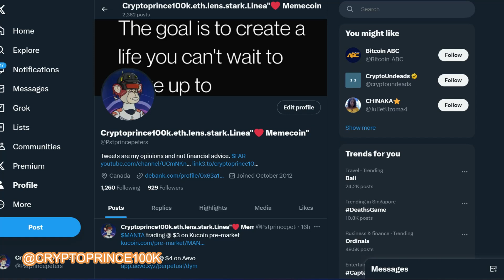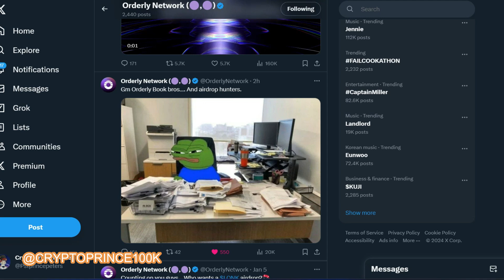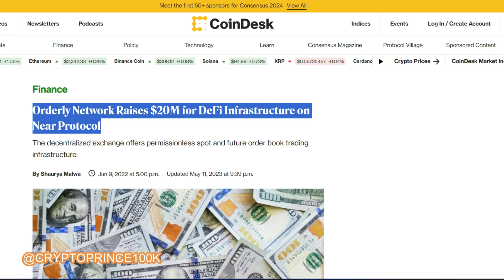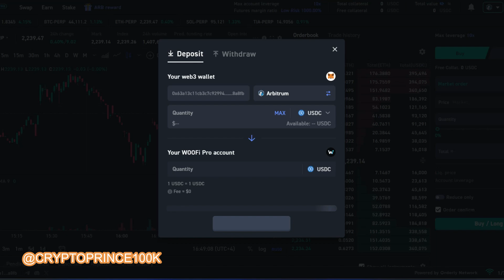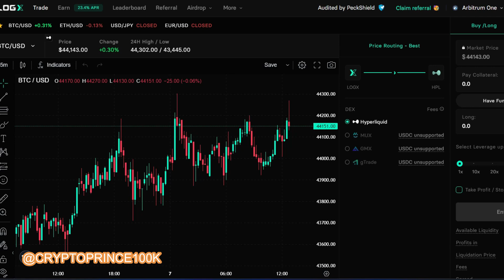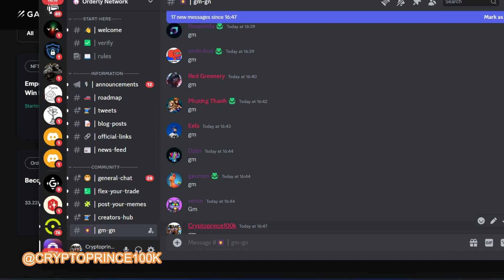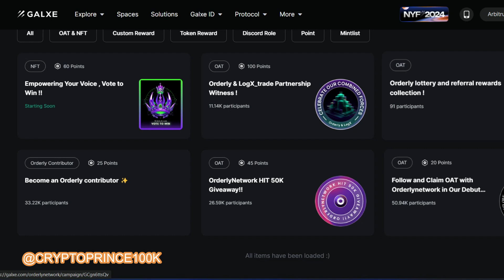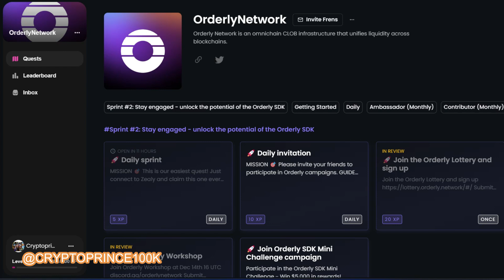GETTING STARTED WITH ORDERLY NETWORK [ NEXT $MANTA] DON'T MISS!